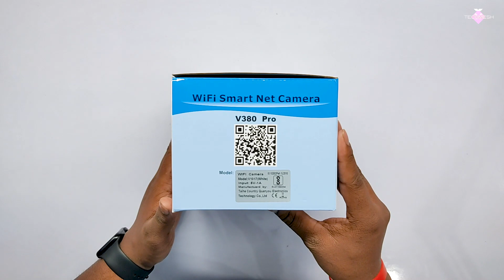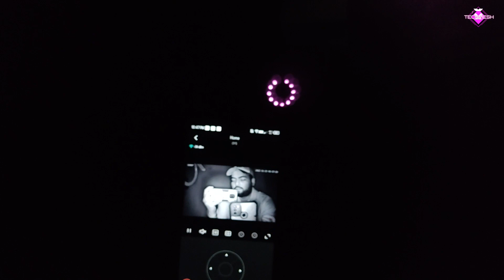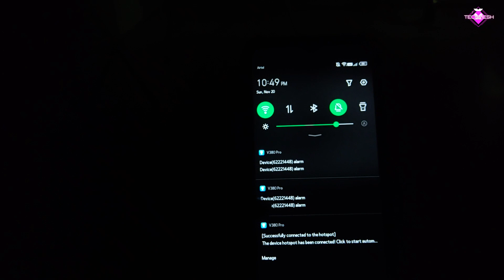Best WiFi CCTV Camera @ ₹1499⚡| Unboxing and In-depth Review 😍🔥